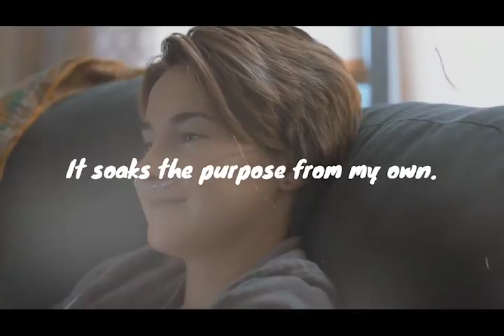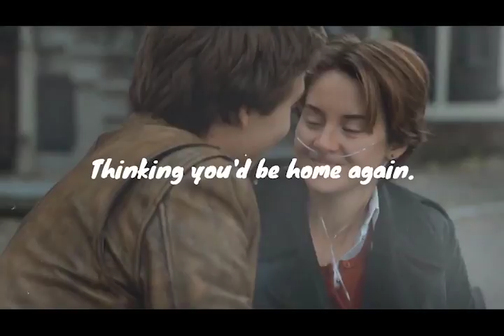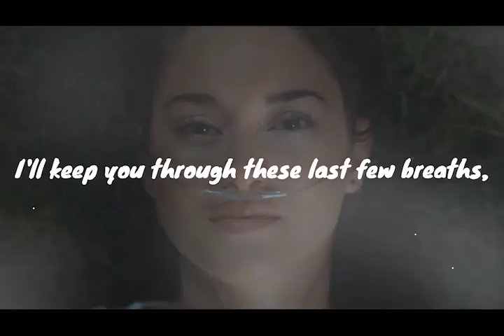Brother of Anuja